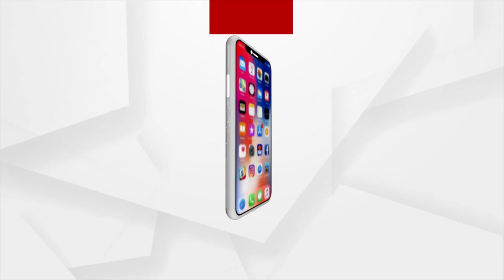Ajira Atithi | With Actor Hara Rath